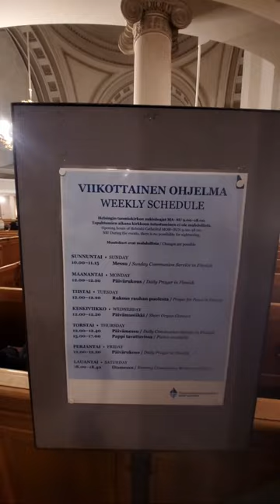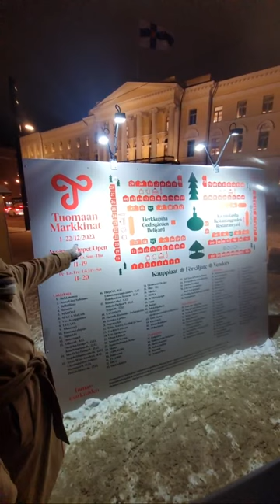Helsinki Christmas Market & Finland's Independence Day 2023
Whether you're a local soaking in the holiday vibes or a virtual traveler exploring Finnish traditions, our Helsinki Christmas Market and Independence Day Walk will transport you to a winter wonderland.

⏰ Timestamps:
0:00 Greetings from Schooner Kathrina
2:30 Walking Around the Market Square
8:10 The Presidents Castle
12:00 Narrow Old Streets of Helsinki
14:00 Senate Square in Evening Lighting
21:00 Walking Up To Helsinki Cathedral
25:20 Going Into the Cathedral
31:00 Sights & Sounds of the Christmas Market in the Evening

Thanks for being a part of our journey! Your support means the world to us! 🌟🎥